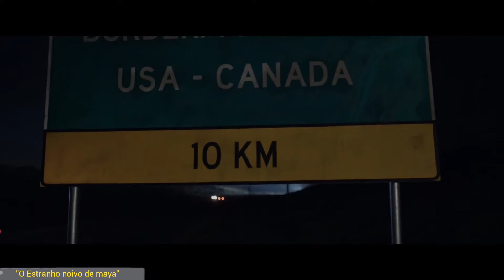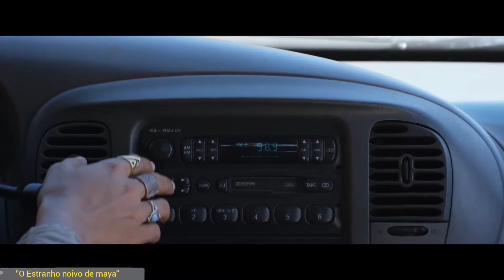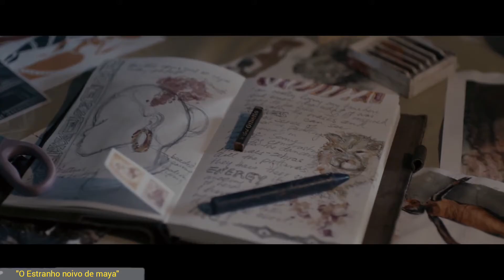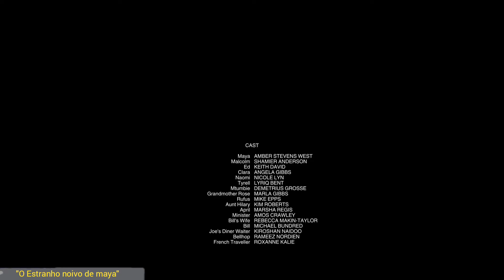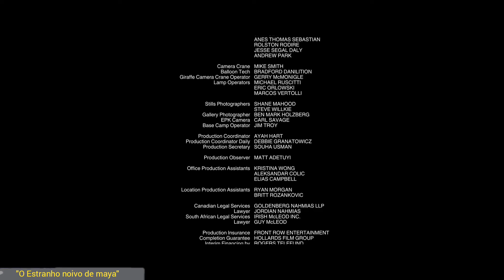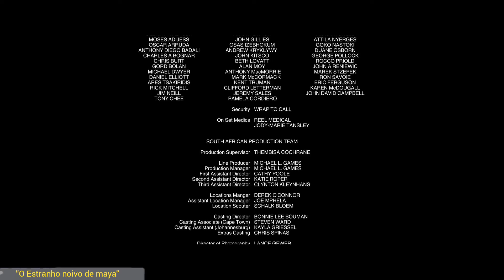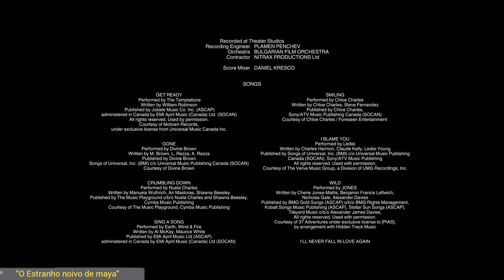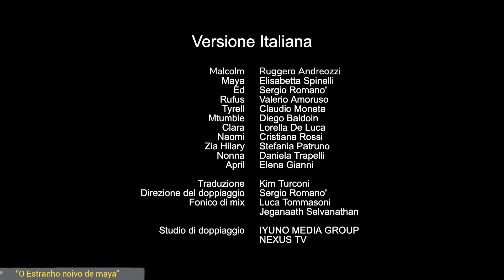O Estranho noivo de maya ( Filme de comédia romântica completo dublado).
Maya, têm ambições artísticas- seu pai Ed quer : uma filha obediente para dirigir a loja da família. levando sua independência um passo adiante, Maya decide viajar para a África para a inspiração e retornar com um noivo.